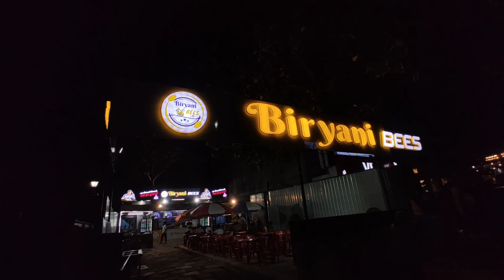8 October को होने वाले Air Show की तैयारिया शुरू Vlog 43th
8 October को होने वाले Air Show की तैयारिया शुरू Vlog 43th

So family Hope apko vlog psnd aya hoga isme maine 8 October ko hone wale air show ke bare me bataya hai aur kuch sangam nagri dikhaye hai.. hope apko psnd aya hoga..

365 days vlog challenge
vlog challenge
daily vlog
prayagraj vloger
air show in prayagraj
prayagraj me air show kab hai
prayagraj me air show kha hoga
sangam me kha  hoga Air show
sangam nagri vlog
bade hanumanji vlog
daily vlog in prayagraj
8 October air show